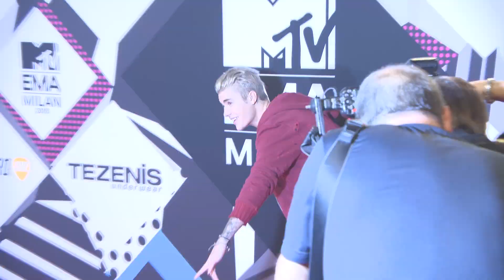Ariana Grande Reacts To Justin Bieber Feud Rumor - VIDEO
Ariana Grande releases sexy 'Dangerous Woman' music video. Plus Ariana reacts to Justin Bieber feud rumor & wants to join Taylor Swift Bad Blood squad in Capital FM interview.

Produced By @yasminmohaideen
Directed By @ginoorlandini